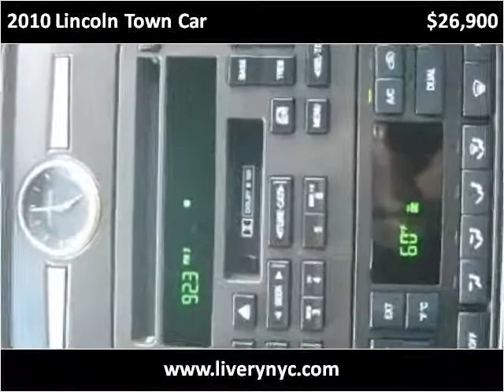2010 Lincoln Town Car Used Cars Long Island City NY